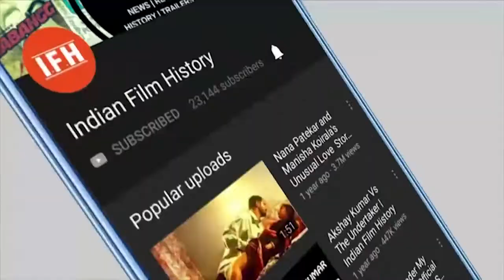These Superhit Father-Son Jodi In Bollywood | IFH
Address:
1/3,Shere Punjab Colony,
Andheri East.
Mumbai 400 093
India.